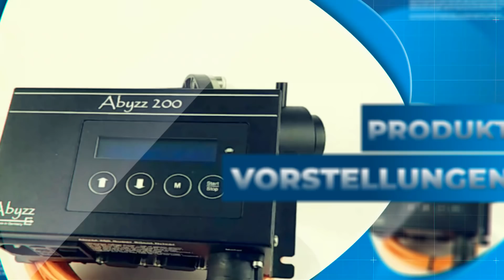Der Meerwasseraquaristik Sonntags Vlog EP 08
Hallo liebe Meerwasser Freunde,

heute ist schon wieder Sonntag, soooo viel gab es aber in dieser Woche nicht zu Berichten, aber ein Fragen an euch hätte ich da schon gerne.
Geht sich um die Gewünschte Story zum Profilux 4 , helft mir da doch mal, das wir daraus dann eine gutes Tutorial erstellen können.

Gruß euer Mark